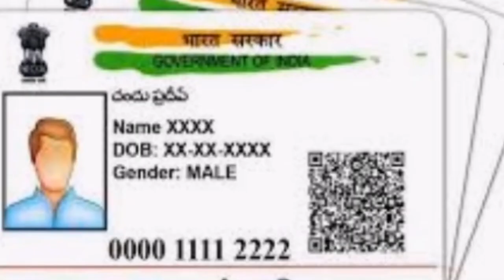shine. com jobs real or froud, naukri. com job real or unreal, olx jobs real or froud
This video will help you understand whether it is real or not job vacancies in applications like naukari.com as well as shein.com or
OLX application.

I made this video to let you know how it's true that these apps as well as websites are getting approved for work or just sticking with us.

my mic